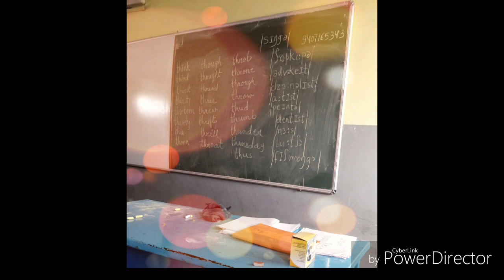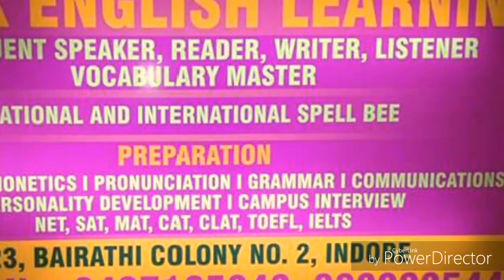Spell champ Mariya wonderful spelled in QUICK ENGLISH LEARNING CLASS .all the best.